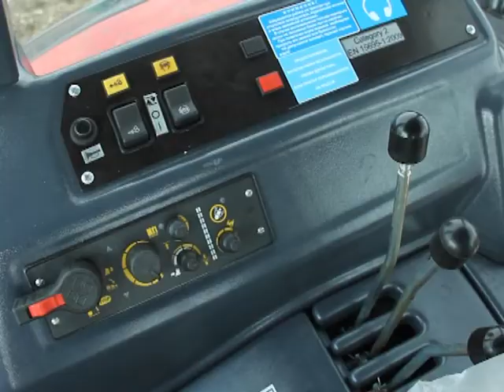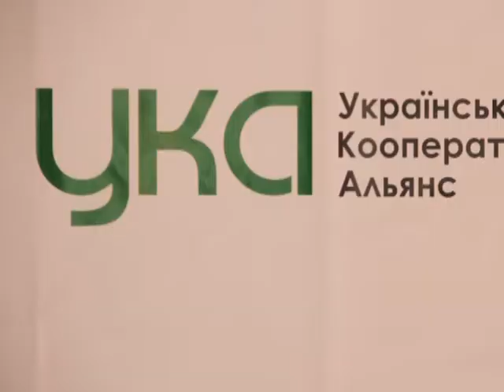МТС на Хмельниччині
400 нових робочих місць, 80 мільйонів інвестицій і безліч можливостей для повернення села до життя. На Шепетівщині презентували комплекс машинно-тракторних станцій. Ця новітня техніка, запевняють аграрії, допоможе вивести агробізнес у площину рентабельності.